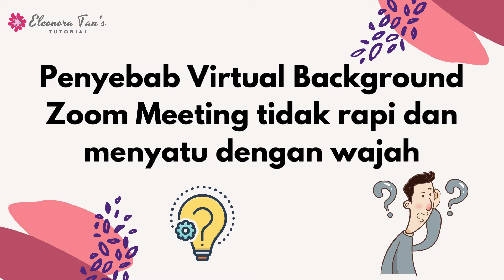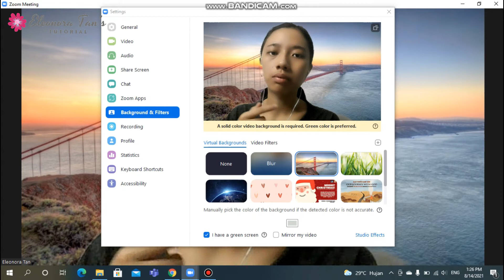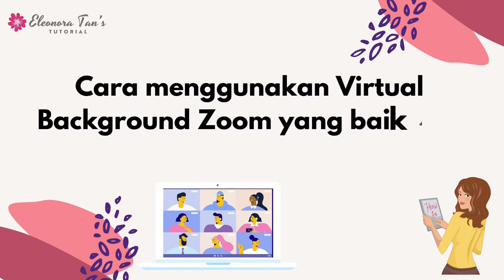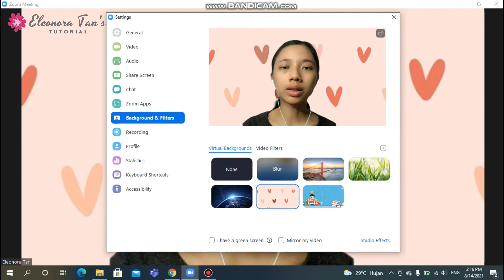Virtual Background Zoom Meeting di PC / Laptop Tidak Rapi? Ini Penyebabnya dan cara mengatasinya!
Matikan Subtitle: CC - Subtitle Off

Seringkali ketika kita melakukan Zoom Meeting di PC / Laptop dengan menggunakan virtual background di momen penting (webinar, pengenalan lingkungan sekolah, pengenalan lingkungan kampus). Akan tetapi, ketika menggunakan virtual background tanpa green screen (kain hijau), hasilnya berantakan dan menyatu dengan wajah kita.

Di video ini saya juga membahas cara menggunakan Virtual Background di Zoom Meeting tanpa memerlukan Green screen / kain hijau.

Timestamp:
0:00 Intro
1:28 Penyebab Virtual background di Zoom Meeting tidak rapi
3:06 Cara Menggunakan Virtual background di zoom meeting dengan benar tanpa green screen